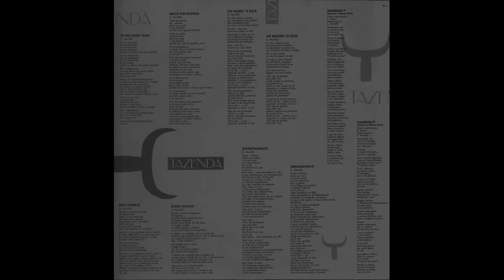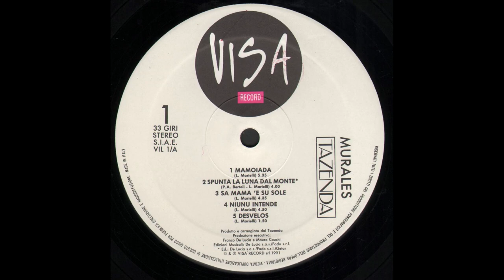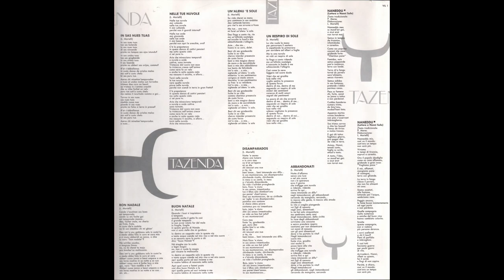- TAZENDA - "MURALES"- ( - 1991 – VISA RECORD VIL 1 - ) – FULL ALBUM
I Tazenda sono un gruppo etno-pop rock italiano formatosi in Sardegna nel 1988 ad opera di Andrea Parodi, Gigi Camedda e Gino Marielli, tutti e tre provenienti dal gruppo Coro degli Angeli, caratterizzato dal costante riferimento alla musica tradizionale della cultura isolana e alla lingua sarda. La maggior parte dei loro brani è cantata nella variante logudorese con la quale sono stati scritti importanti brani letterari, i restanti in lingua italiana.
Il nome è ispirato al romanzo Seconda Fondazione di Isaac Asimov appartenente al Ciclo della Fondazione. Nel romanzo gioca un ruolo fondamentale il pianeta Tazenda (il cui nome deriva dalla locuzione inglese Star's End).
Il primo album, Tazenda (1988), presenta già le caratteristiche tipiche del trio: la mescolanza tra i suoni "moderni" di tastiere e chitarra elettrica con quelli tipici della Sardegna (launeddas, tenores, fisarmoniche diatoniche), le armonie vocali e la voce potente di Parodi. All'attenzione delle radio si impone il brano Carrasecare ("carnevale"), che fu presentato durante la trasmissione Rai Gran Premio, condotta da Pippo Baudo. La presenza di un canto popolare sardo (in questo album è No potho reposare, scritto da Salvatore Sini negli anni venti) sarà una costante di ogni loro lavoro.
Diventano poi famosi presso il grande pubblico a seguito della partecipazione al Festival di Sanremo 1991, con la versione italiana della loro Disamparados, presentata con Pierangelo Bertoli, che ne cura la riscrittura intitolandola Spunta la luna dal monte, dopo che si era rivolto proprio al gruppo sardo chiedendo loro una canzone da riadattare. Nella versione a quattro voci si fondono dunque la sezione in italiano con quella originale, poi vincitrice della Targa Tenco. Pur non essendo nota l'intera classifica finale del Festival (limitata, in tale edizione, alle prime posizioni), l'esecuzione della serata finale ottiene un'ovazione del pubblico presente al Teatro Ariston, con chiamata degli artisti sul palco, privilegio piuttosto raro nella manifestazione sanremese, che in quella edizione è stato condiviso dalla performance di Renato Zero.
In quello stesso anno è pubblicato l'album Murales, che vende più di 200.000 copie. Con alcune canzoni come Mamoiada, Nanneddu meu (tratta dalla poesia A Nanni Sulis di Peppino Mereu) e la stessa Disamparados, vincono l'edizione del Cantagiro, in abbinamento con Paola Turci, vincendo anche il disco d'oro.
L'anno successivo partecipano nuovamente al Festival di Sanremo, presentando Pitzinnos in sa gherra, brano scritto con la collaborazione di Fabrizio De André, autore dei versi finali in italiano. La canzone si classifica all'ottavo posto dopo avere ottenuto l'accesso alla serata finale (essendo in tale anno prevista l'eliminazione anche per i cantanti cosiddetti "Big").
Nello stesso anno pubblicano l'album Limba che contiene, fra le altre canzoni, Preghiera semplice, forse la loro canzone più riuscita nonché uno dei loro migliori successi, con la quale parteciparono al Festivalbar, e 'Etta abba chelu, eseguita insieme a Fabrizio De André che canta un verso.
È del 1993 il singolo Il popolo rock, che anticipa l'uscita dell'album omonimo, il primo dal vivo.

- TAZENDA - "MURALES"- ( -  1991 – VISA RECORD  VIL 1 - ) –

A1 - Mamoiada       7:10
A2   - Spunta La Luna Dal Monte        3:55
A3 - Sa Mama 'E Su Sole 5:05
A4 - Niunu Intende 5:23
A5 - Desvelos 1:44
B1 - In Sas Nues Tuas 4:35
B2 - Un'Alenu 'E Sole 4:30
B3 - Bon Nadale 4:53
B4 - Disamparados 4:55
B5 - Naneddu (Lettera A Nanni Sulis) 4:25

• Distribuito da – Dischi Ricordi S.p.A.
• Stampato presso – Grafica Pozzoli S.p.A.
• Executive-Producer – Franco De Lucia, Mauro Cauchi
• Guitar, Vocals – Gino Marielli
• Keyboards, Vocals – Gigi Camedda
• Sequenced By – Luigi Camedda
• Vocals – Andrea Parodi